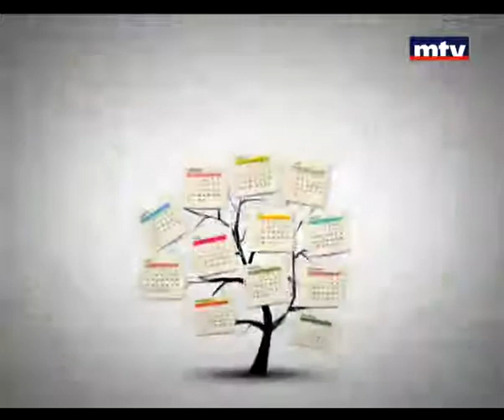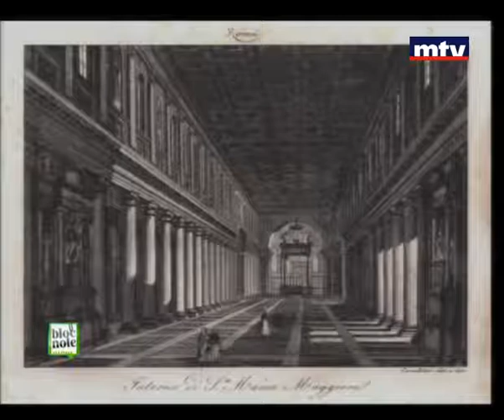Bloc Note - Simon Sfeir 21/4/2013